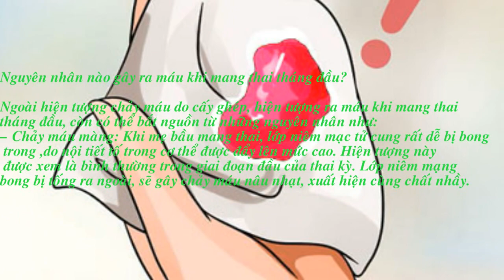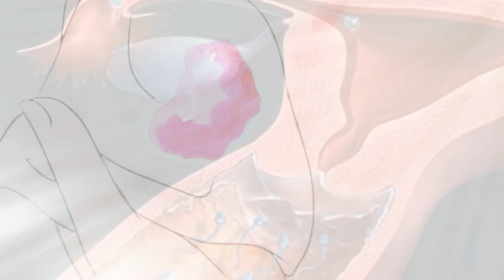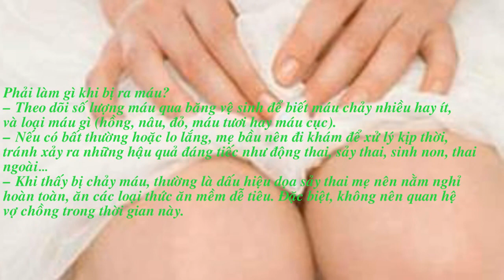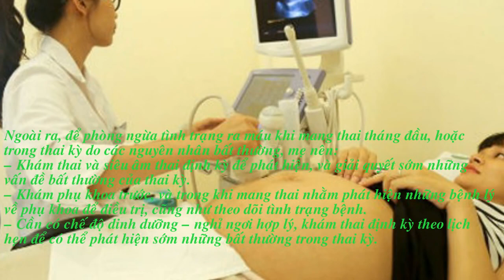Có mẹ nào mới mang thai mà bị ra máu như kinh nguyệt không ???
Ra máu khi mang thai tháng đầu hay trong tam cá nguyệt đầu tiên là hiện tượng khá phổ biến. Đâu là nguyên nhân dẫn đến hiện tượng này và mẹ bầu cần xử lý như thế nào?
Có rất nhiều nguyên nhân dẫn đến tình trạng ra máu khi mang thai tháng đầu hay trong tam cá nguyệt đầu tiên. Khoảng 20% phụ nữ mang thai có hiện tượng ra máu màu nâu nhạt trong thai kỳ nhất là 3 tháng đầu mang thai.

Nguyên nhân nào gây ra máu khi mang thai tháng đầu?
Ngoài hiện tượng chảy máu do cấy ghép, hiện tượng ra máu khi mang thai tháng đầu còn có thể bắt nguồn từ những nguyên nhân như:
– Chảy máu màng: Khi mẹ bầu mang thai, lớp niêm mạc tử cung rất dễ bị bong trong do nội tiết tố trong cơ thể được đẩy lên mức cao. Hiện tượng này được xem là bình thường trong giai đoạn đầu của thai kỳ. Lớp niêm mạng bong bị tống ra ngoài sẽ gây chảy máu nâu nhạt, xuất hiện cùng chất nhầy.
– Quá trình trứng được thụ tinh: Quá trình này thường kéo dài t]]ừ 2-5 ngày và có thể kèm theo hiện tượng chảy máu nhẹ.
– Mang thai ngoài tử cung: Ra máu khi mang thai cũng là một dấu hiệu của việc mang thai ngoài tử cung hoặc do động thai, sảy thai. Nếu thấy chảy máu kèm đau bụng dưới, mẹ nên đến ngay bệnh viện để được siêu âm.

– Do nhiễm trùng: Vùng âm đạo hoặc cổ tử cung bị nhiễm trùng hoặc nhiễm bệnh lây qua đường tình dục cũng có thể dẫn đến chảy máu hoặc xuất huyết vài vết máu. Trường hợp này chảy máu thường kèm theo ngứa vùng kín hoặc đau rát khi đi tiểu. Mẹ bầu cần khám phụ khoa để được điều trị sớm
– Sảy thai tự nhiên: Sẩy thai thường xảy ra trong ba tháng đầu của thai kỳ, tuy nhiên cũng có thể sau thời kỳ đó. Thai kỳ kết thúc trước tuần thứ 24 gọi là sẩy thai.
– Tụ máu nhau thai: Thường xuất hiện ở các phụ nữ lớn tuổi mang thai, chảy máu nhau thai phụ thuộc vào tuổi tác của người mẹ và tuổi thai. Tụ máu nhau thai sẽ dẫn đến sẩy thai, thai chết lưu, hoặc đứt nhau thai nếu không được xử lý kịp thời. Hiện tượng này dễ phát hiện khi siêu âm phôi thai.

Phải làm gì khi bị ra máu?
– Theo dõi số lượng máu qua băng vệ sinh để biết máu chảy nhiều hay ít và loại máu gì (hồng, nâu, đỏ, máu tươi hay máu cục).
– Nếu có bất thường hoặc lo lắng, mẹ bầu nên đi khám để xử lý kịp thời, tránh xảy ra những hậu quả đáng tiếc như động thai, sảy thai, sinh non, thai ngoài…
– Khi thấy bị chảy máu, thường là dấu hiệu dọa sảy thai mẹ nên nằm nghỉ hoàn toàn, ăn các loại thức ăn mềm dễ tiêu. Đặc biệt, không nên quan hệ vợ chồng trong thời gian này.
– Vệ sinh cơ quan sinh dục hàng ngày, tránh tình trạng viêm nhiễm.
– Mẹ bầu cần đi khám ngay nếu thấy ra máu kèm các triệu chứng: Đau quặn ở bụng dưới, chảy máu nhiều, âm đạo chảy máu kèm theo dải máu đông, choáng hoặc ngất, sốt cao trên 38 độ C hoặc ớn lạnh.
– Nên báo cho người thân biết tình trạng chảy máu để kịp thời đưa tới bệnh viện trong trường hợp thai phụ choáng, ngất.
Ngoài ra, để phòng ngừa tình trạng ra máu khi mang thai tháng đầu hoặc trong thai kỳ do các nguyên nhân bất thường, mẹ nên:
– Khám thai và siêu âm thai định kỳ để phát hiện và giải quyết sớm những vấn đề bất thường của thai kỳ.